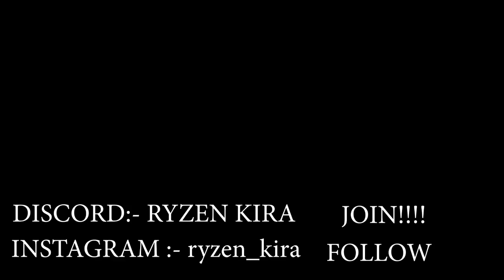Finally made some progress in Granny Horror Game - Part 2 || Ryzen Kira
1 Like = 1 Granny ki Pappi
Aim for 25 Kisses

HELLOOOOOOO
This time we progressed a lot and we found various other things . In This episode we found various compartments of the house and we also found out that it is a very hard game to play even in normal mode. We saw the car escape and doing that will be hard.

Next time escape will be done and granny will be DEAD SCARED!

What We Encountered in this episode?
Granny
spider
crow
hammer
Jumpscares
Rusty Car
Granny Painting ( BEAUTIFUL AF)
aur nhi pata. Mil Jaye to comment Kar dena

Topics about to be covered
Who is Granny?
Why does she want to kill me?
Why are you running??
how to escape in granny
etc

I hope ki aapko pasand aayi hogi aur agar aayi hai to yaar
Subs-KIRA-ibe KAROOOOOOOOOO!

Aur share karo apne dosto ke saath and and and LIKE zaroor karna because hume chahiye Kisses.

Next gameplay coming soon

Aur gaming updates aur mazey karne hai to discord me jud jao yaar .

baki social media handles neeche hai.

Join in discord to have more fun
Lets make a huge ryzen army👊🏻.

video edits by:-  ofcourse me

📝ABOUT KIRA
certified (by myself) YouTuber

aur jaan ne ke liye neeche follow karo